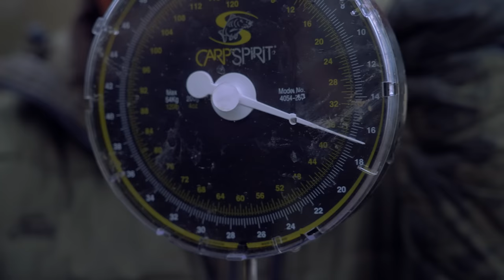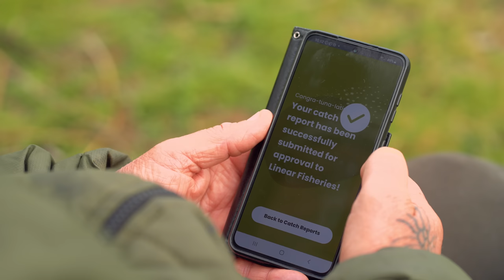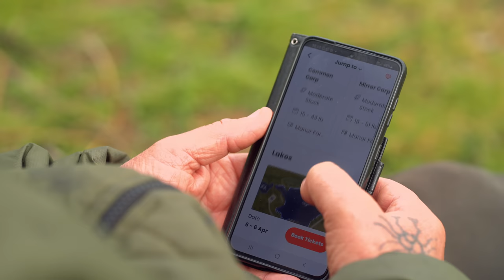Carp Fishing At Manor Farm Linear Fisheries with Ian Russell | Carp Fishing In Oxfordshire | Catch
Ian Russell heads to Manor Farm on the Linear Fisheries Complex in search of some big day-ticket carp. Discover Ian's winning tactics on fishing for pressured carp and learn how you can do it too!

The original big fish water at Linear fisheries, Manor Farm is absolutely steeped in history. The water opened in the early 1990’s while still a working quarry, and has been fished by 1000’s of anglers over the years. Manor continues to be at the top of the wish list for many specimen anglers and is still one of Linear’s flagship waters!   Holding approximately 700 carp, including five different 40s and in excess of at least forty known 30lb+ fish, Manor is a carp angler dream - In addition to the carp stock is a large head of tench that are regularly banked well into double figures, pike to mid-20s, a few very large bream and a handful of catfish to approximately 45lb.

🔐 Create your FREE account
📔 Book your day ticket
🎣 Go Fishing

to book your day ticket today!